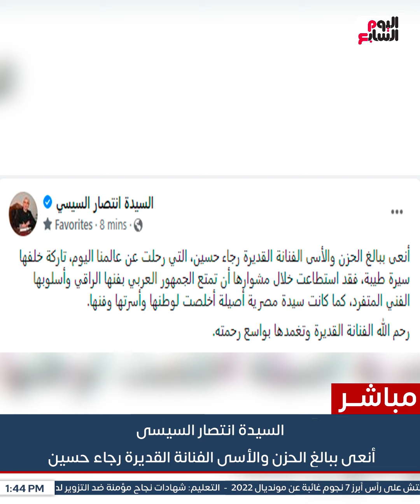السيدة انتصار السيسى: أنعى ببالغ الحزن والأسى الفنانة القديرة رجاء حسين